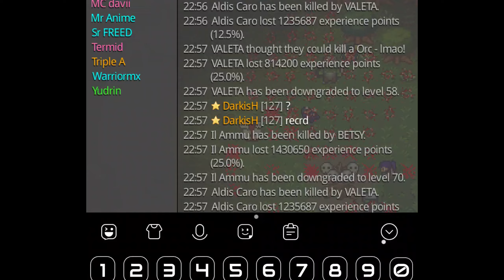El Enemigo se gasta TODO su Arsenal de chaos!!! 😱 WAR Mirage Realms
🔥 ¡Dominamos el servidor en War Mirage Realms MMORPG! Únete a nuestra hazaña épica mientras conquistamos territorios, enfrentamos jefes temibles y demostramos nuestra supremacía. Pero la traición de un aliado durante la guerra nos ha hecho jurar venganza. 🎮 ¿Estás listo para la acción? ¡Dale play y acompáñanos en este emocionante viaje de juego! 🚀

Lección de PVP para LDJ.